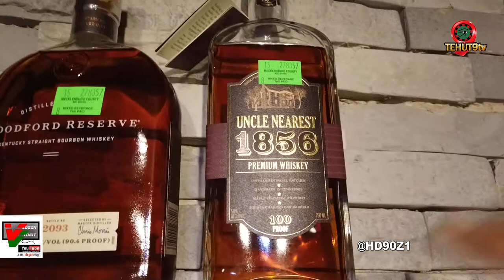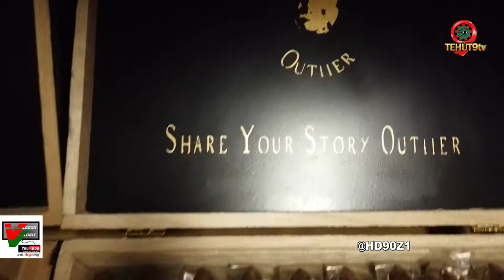BIZ-NIZ PROFILE - AROMA CIGARS etc LOUNGE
+Instagram.com/tehut9 + @eyevlogit
+FACEBOOK.com/tehut9 + FACEBOOK.com/vlogonvlogit
+YOUTUBE.com/vlogonvlogit
+YOUTUBE.com/tehut9tv